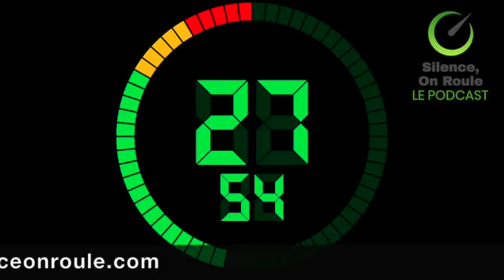Connaitre son auto en 60 secondes top chrono 13 Optimiser son autonomie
On veut tous faire le plus de trajet possible sans avoir à se recharger.   Voici quelques trucs pour optimiser le tout !